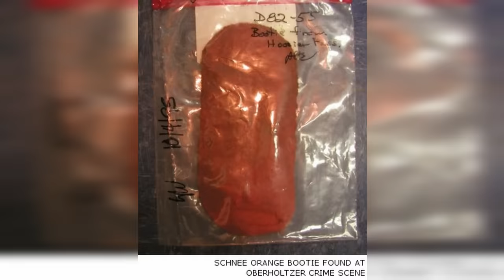5 Cold Cases that were SOLVED with Insane Twists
In this video, we are going to talk about cold cases solved in 2021 after decades. The cold case of Annette Schnee and Bobbie Jo Oberholtzer from 1982 finally went to trial in 2021. Gayle Barrus's case from 1988 was solved by Genetic Genealogy. The case of Stephanie Sommers was solved after 4 decades. Sylvia Mae Quayle's case was solved because of DNA technology. Bonny Baker's case was also solved because police received a tip from an unknown woman. Many disappearances and cases were solved because of new technologies like genetic genealogy. New investigation technologies brought closer to hundreds of families.

For background music check out :-